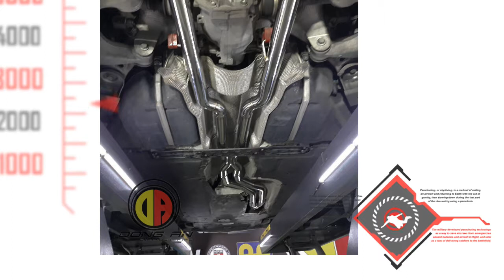BMW F10 535i影音分享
⚜ DA-Exhaust Pipe ⚜

時尚享受奢華駕馭✨ 就需要一匹駿馬🐎

" 寶馬 "低調來襲🔥 玖肆要高調放肆😎

炸街打造💣 轟炸全場💥

🔰 客製化打造隨你做主 🔰

🎬🎬🎬 影音分享 🎬🎬🎬

享受聲浪🎉 自己做主 隨心所欲💖 放縱無限💯

改車無極限🚫 完美工藝 🔸️耀眼展現

客製化上身🔰 魅力當然是無法檔👊

❌❌❌ 打造聲浪不用等 轟炸道路由你作主 ❌❌❌

🔰 特色項目 🔰
1.專屬本公司訂製桶身 精緻魚鱗氬焊
2.專業排氣管 全段改裝 客製化訂製 加工修改
3. Down Pipe 觸媒 中尾段 各式尾管尾飾管
4. APP連接電子閥門系統 真空遙控排氣閥門系統
5. 空力套件、碳纖維套件、底盤升級、煞車系統強化
6.完善的售後服務 高規格賓客休息室.